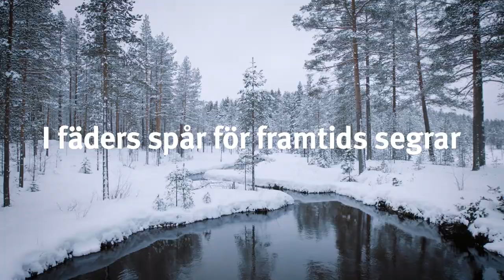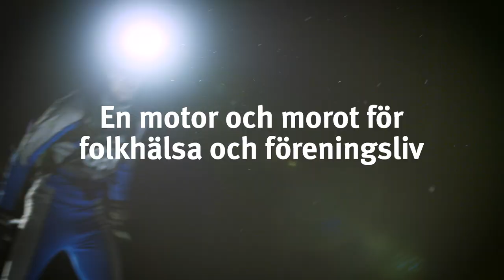Vasaloppets vintervecka – det finns ett lopp för alla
Det finns ett Vasalopp för alla. Välj det som passar dig.